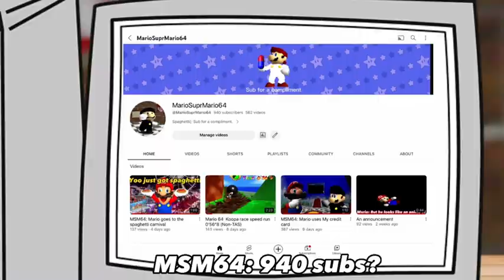He came.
He’s here